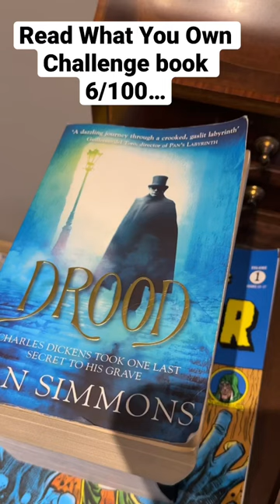Read what you own challenge book 6: The Hitchhiker’s Guide to the Galaxy by Douglas Adams